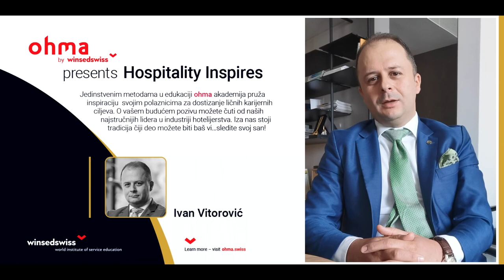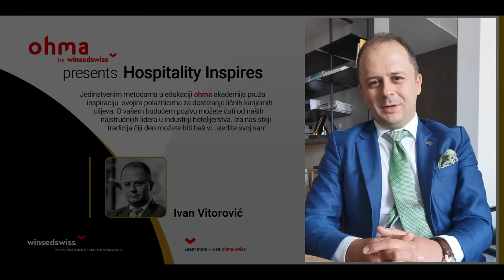Ivan Vitorovic - Hospitality Inspires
Ivan Vitorović is General Manager of Mona Hotel Management, with experience in Mona d.o.o. since 2005, as Marketing Manager, Hotel Director, Hotel Development and Sales Director, and Group Executive Director.

He has graduated the Faculty of Economics, University of Belgrade, with a master's degree in "Hotel Investment Management Models".

He was named Manager of the Year 2011 and Leader of the Hotel Industry in 2019.

Learn more – visit ohma.swiss.